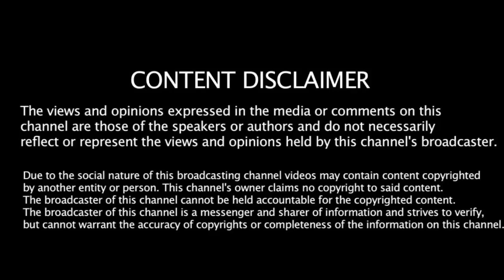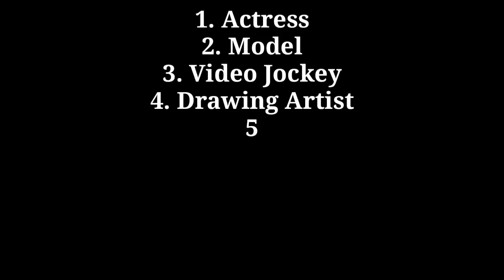Top 10 Talents Of Tara Sutaria